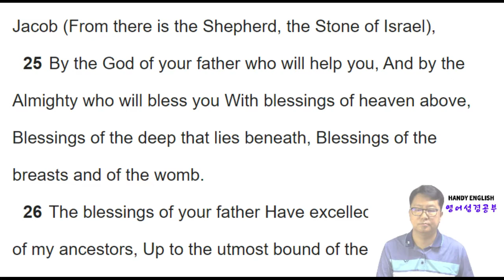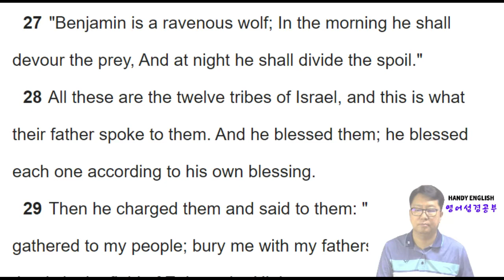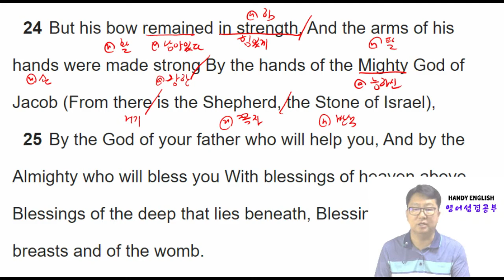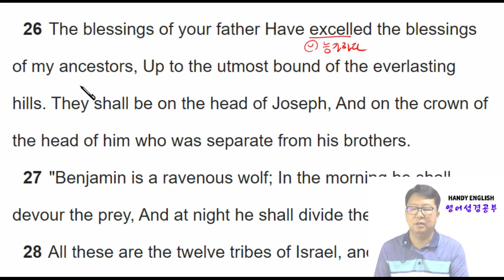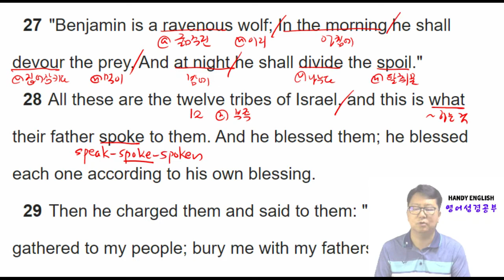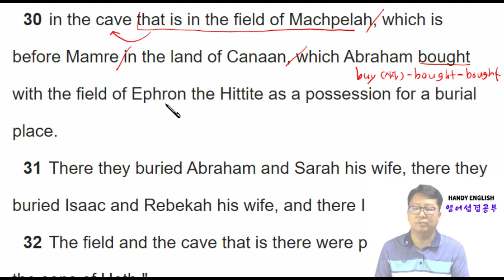영어성경공부 창세기 Day133 49장 22절 ~ 33절